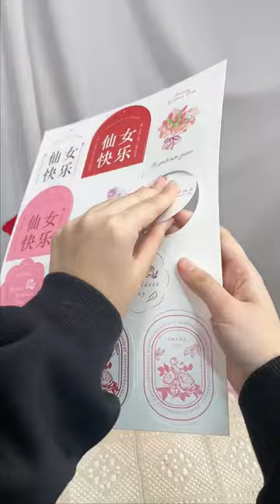Easy DIY Flower Arrangement Tutorial with Flower Gift Box🌷🌿